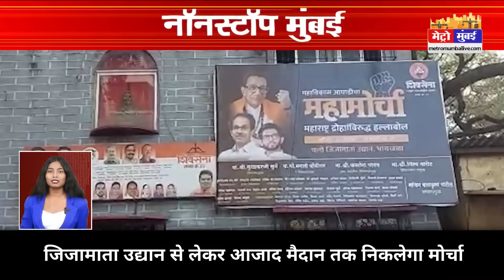Nonstop Mumbai : मुंबई की 20 बड़ी ख़बरें ।Mumbai Latest News |Metro Mumbai